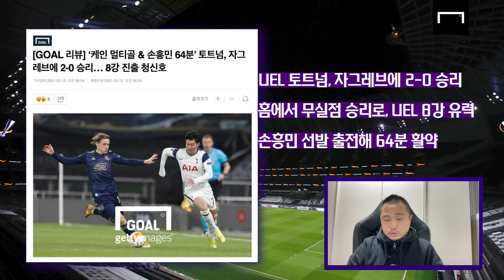유로파 체력아낀 손흥민, 오랜만에 만난 오르샤! 아니 오르시치!